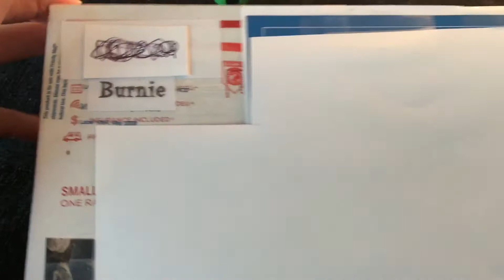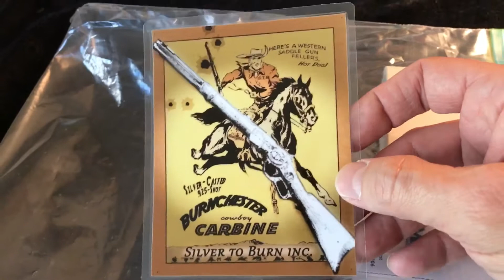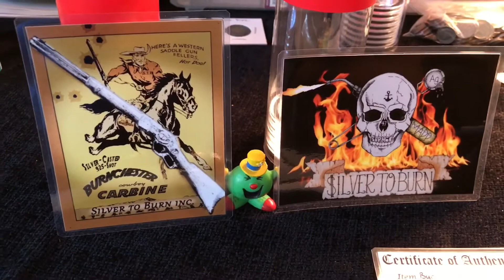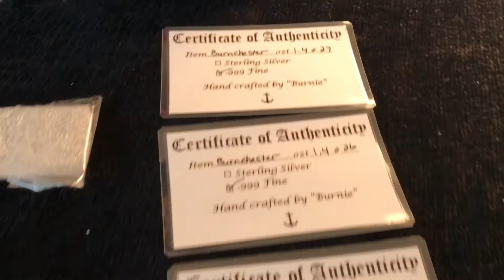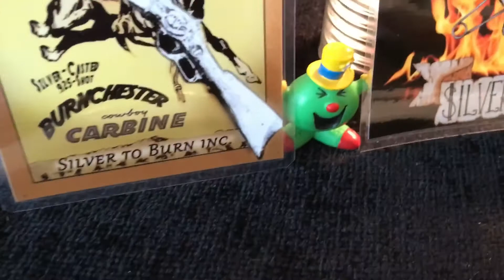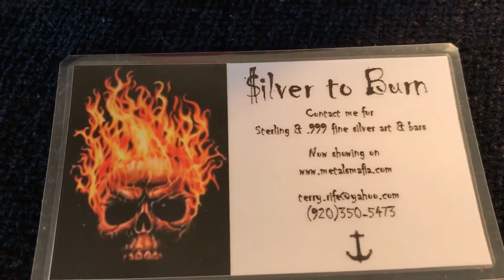Silver From The Community: Silver To Burn! 🔥Unkle Burnie Sent Me Some Good Sh_t!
Mail call from Silver To Burn! Finally got myself a Burnchester and a couple of other awesome pieces from Burnie. So proud to be among the owners of these fine hand poured works of art! Thank you Burnie!

The cougar claw is a pure stunner! I was left almost speechless when I first saw it.